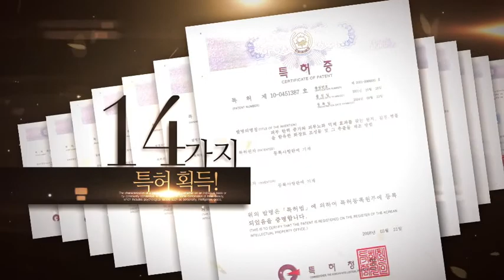01 멀티크림 브랜드 수정